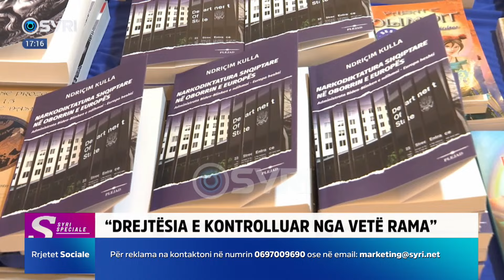'Non grata e Berishës', Kulla: Edhe burosja e kreut të PD është e ideuar nga DASH...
INTERVISTA/ Ndriçim Kulla: Opozita në burg, kufizimi i Sali Berishës, projekt i ideuar në DASH (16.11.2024)